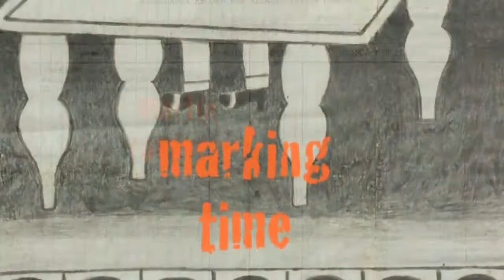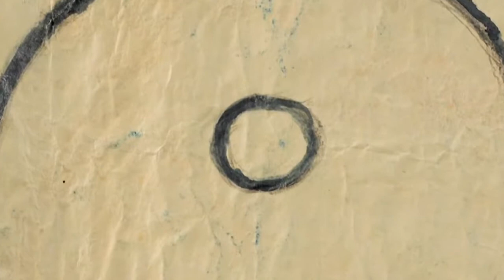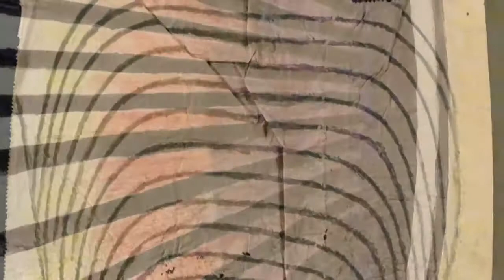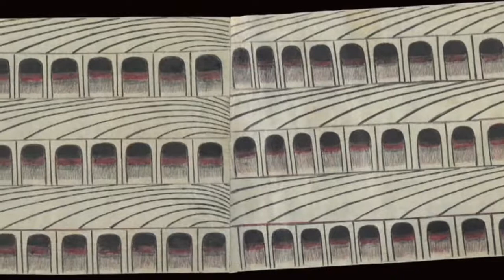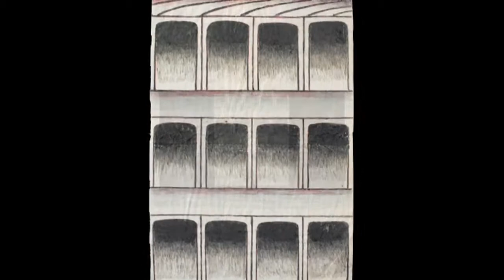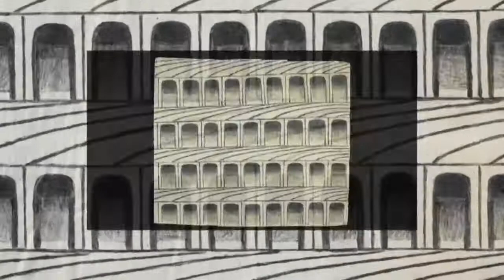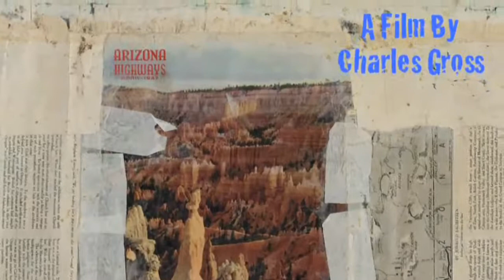Marking Time: The Work of Martin Ramirez by Charles Gross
A Look at the Work of Martin Ramirez - by Charles Gross